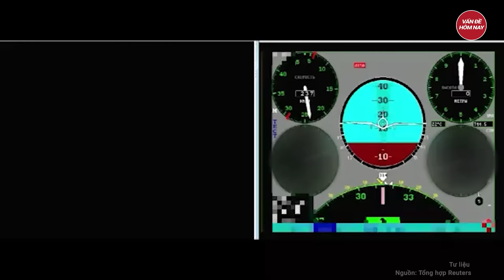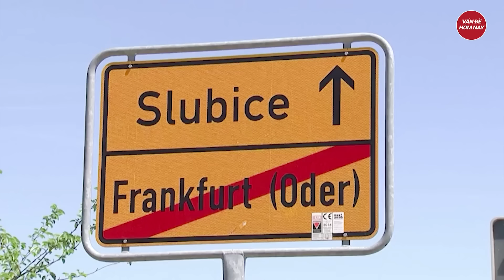Tin thế giới: Philippines nổi giận với Trung Quốc sau va chạm biển, thủy thủ bị thương nặng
Biển Đông mới nhất | Tin thế giới: Philippines nổi giận với Trung Quốc sau va chạm biển, thủy thủ bị thương nặng
Một thủy thủ hải quân Philippines đã bị "thương nặng" sau hành động của hải cảnh Trung Quốc mà Manila gọi là "cố ý đâm va với tốc độ cao", khi tàu của Philippines thực hiện nhiệm vụ tiếp tế ở khu vực tranh chấp.